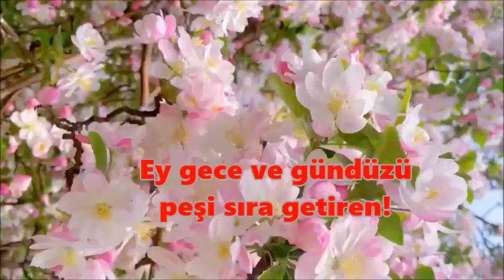Nevruz(Bahar Bayramı) Nevruz Duası 🌸 Nevruz Mesajı 🍀 Nevruz Tebrik Videosu 🌼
l/UCkyLA8xTY_Ox_81jr5BElnQ/join
Nevruz Duası
“Ey kalpleri ve gözleri değiştiren! Ey gece ve gündüzü peşi sıra getiren! Ey hal ve halleri değiştiren! Halimizi en güzel hallere çevir!”’ İmamı Cafer Sadık (as)

21 mart nevruz
nevruz bayramı
nevruz bayramımız kutlu olsun

nevruz bayramı ne zaman
21 Mart Salı Nevruz Bayramı
nevruz
nevroz
newroz
nevruz bayramı
nevruz bayramı mesajı
nevruz mesajı
nevruz bayramı videosu,
nevruz videosu 2023
nevruz videosu yeni
bahar
bahar bayramı
türklerin bayramı
bahar bayramı mesajları
Nevruz baayramının anlamı nedir
nevruz kelimesinin anlamı nedir
Nevruz bayramını kimler kutlar
nevruz gelenekleri nedir
bahar
bahar bayramı
baharın gelişi
baharın habercisi
doğanın uyanışı
havaların ısınması
nevruz bayramı mesajları
nevruz bayramı sözleri
2021 nevruz bayramı mesaj ve sözleri